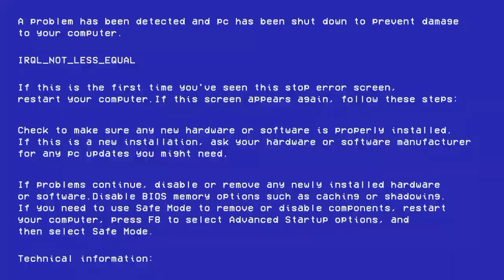IAS OFFICER बनने पर किया इतना बड़ा दान।🥳 सब को दिए कपड़े